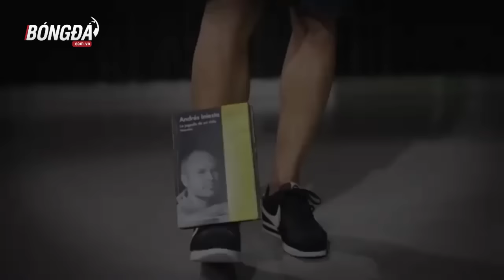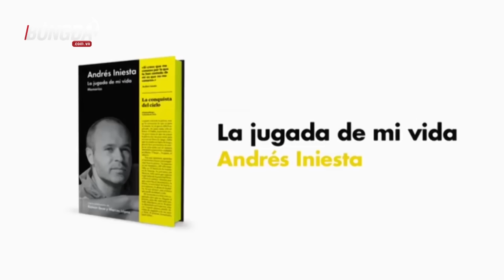Neymar và hình ảnh siêu dễ thương "chúng ta không thuộc về nhau" | Sao sống sao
1. Iniesta cho ra mắt tự truyện
2. Neymar bị fan cuồng quật lăn quay trên sân tập
Neymar và hình ảnh siêu dễ thương "chúng ta không thuộc về nhau"